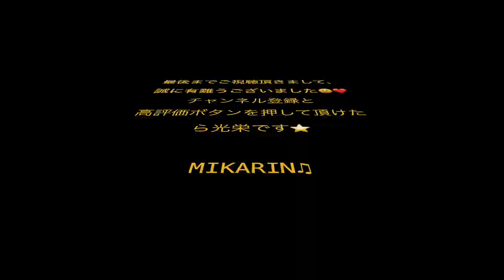2023/8/9 きよしのズンドコ節 青木美香子 ちんどん通信社 林幸治郎のちんどん演芸館 あべのハルカス スペース9